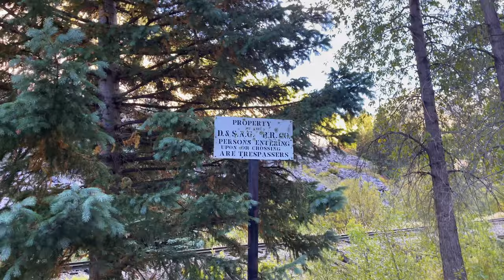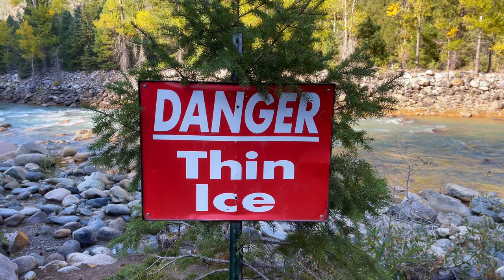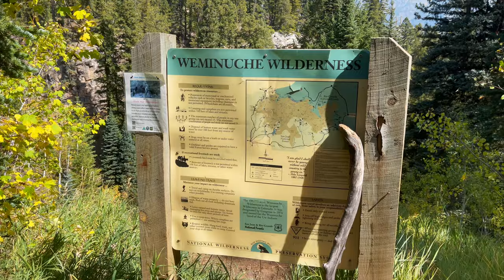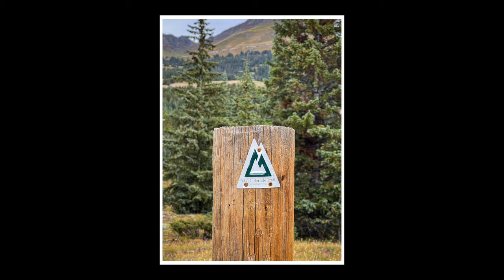Colorado 2023 - 6 Days, 5 Nights Solo in the San Juan's Weminuche Wilderness in Late September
6 days backpacking along the CT (Colorado Trail) and the CDT (Continental Divide Trail) in the San Juan Mountain's Weminuche Wilderness. Including Columbine Pass, Chicago Basin, and the Animas River.